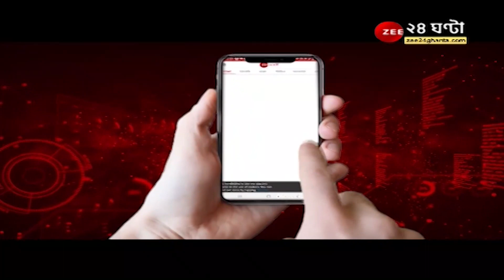ApnarRaay: ভয়াবহ অভিজ্ঞতার কথা বলছেন এলাকার বাসিন্দা শর্মিষ্ঠা | Moupia Nandy | Bowbazar | Kolkata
ApnarRaay: মেট্রোর কাজের জন্য সেদিন কীভাবে কেঁপে উঠেছিল দুর্গা পিতুরি লেনের বাড়ি? ভয়াবহ অভিজ্ঞতার কথা বলছেন এলাকার বাসিন্দা শর্মিষ্ঠা